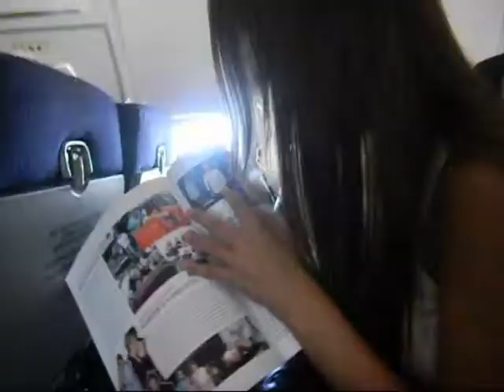Alina & Karina (Holidays in Italy) Митя Фомин - Огни большого города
Holidays in Italy
The end is more interesting)